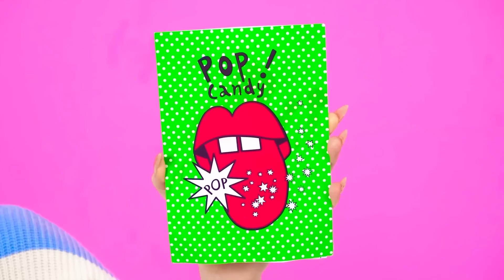Wednesday बनाम दादी कुकिंग चैलेंज | सिंपल सीक्रेट किचन हैक्स HAHANOM Challenge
यह पता लगाने का समय आ गया है कि कौन बेहतर खाना बनाता है! एक नई पाक चुनौती के लिए तैयार हो जाइए!